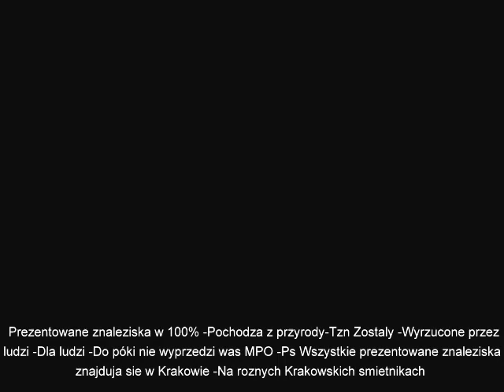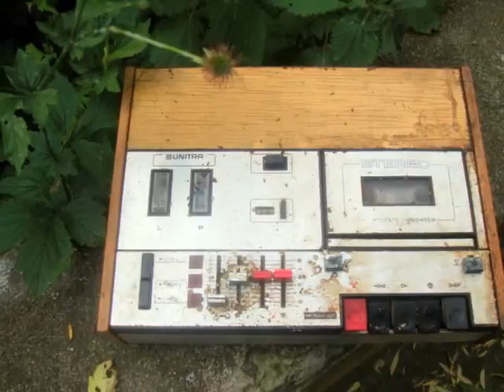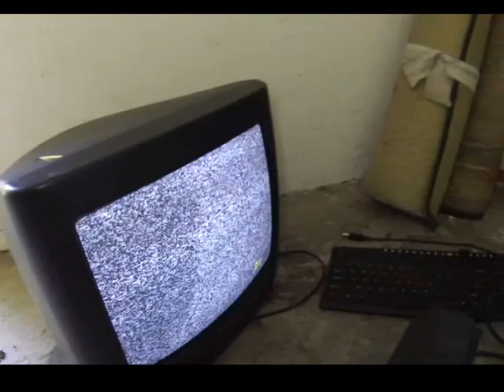Znalazlem gry na ps2,ps3,komputery,unitra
Znalazlem gry na ps2,ps3,komputery,unitra śmietnik śmieci hasiok rupiecie wystawki prl Dumpster Diving Poland 23 Czerwca Krakow